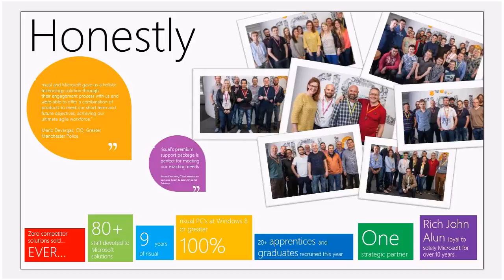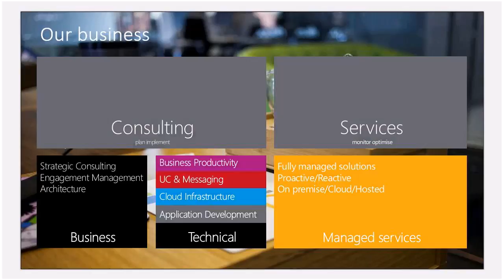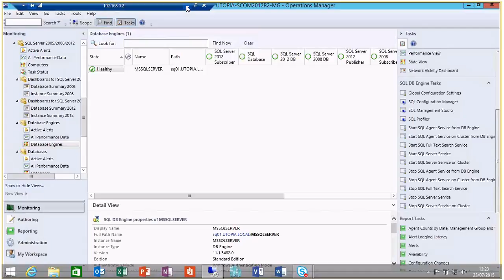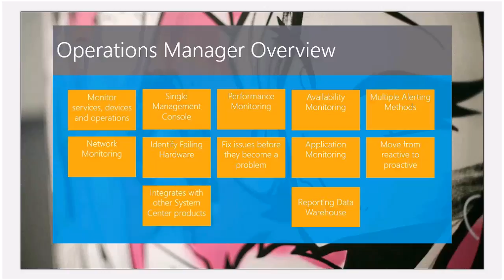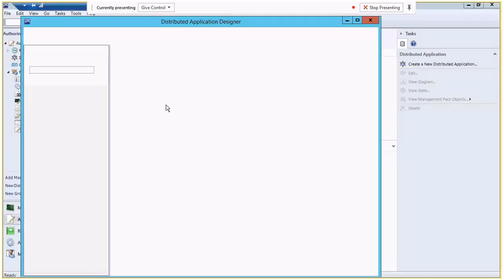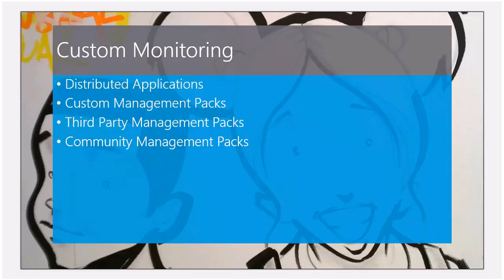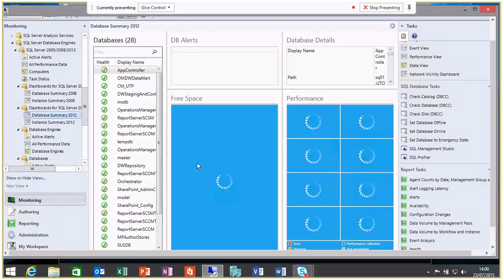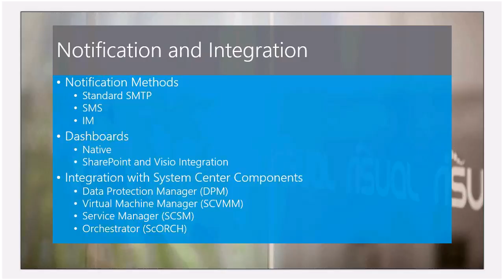System Center Operations Manager Webcast